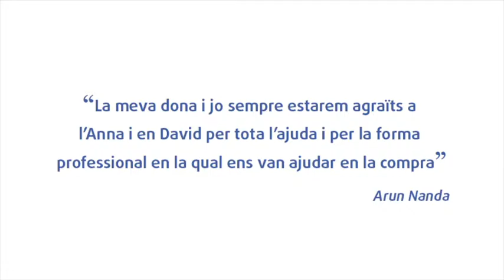Els nostres clients: Arun Nanda